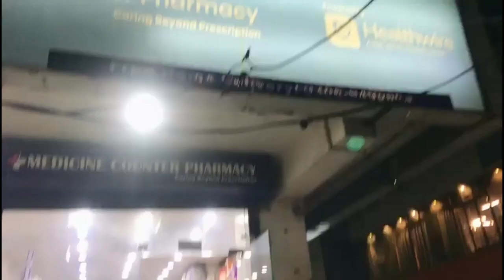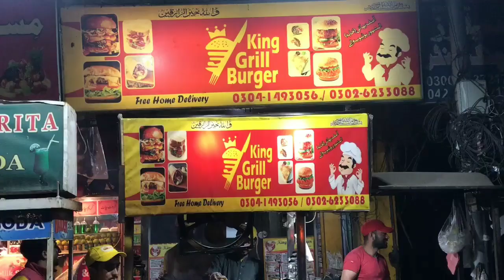Hum gye khala kay ghr weekend let night enjoy with Czn khaya peya Maza kiye//shahmeervlogs555